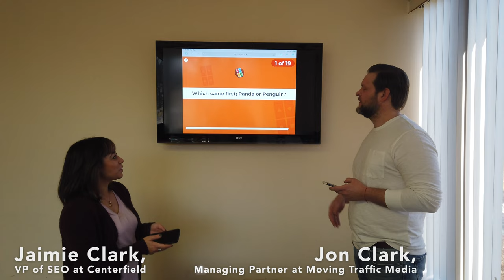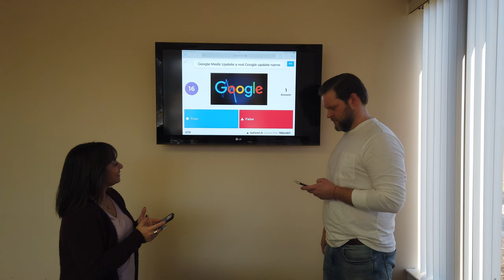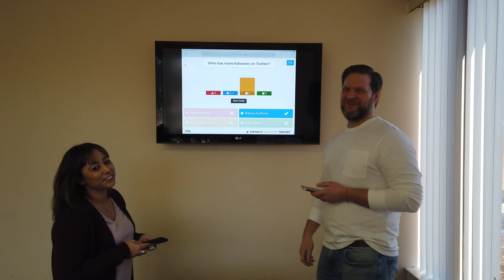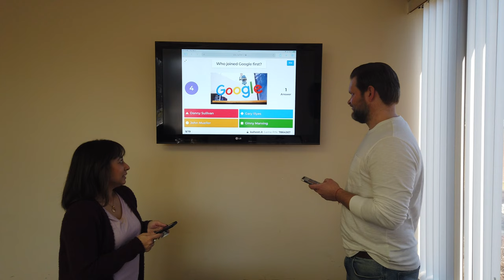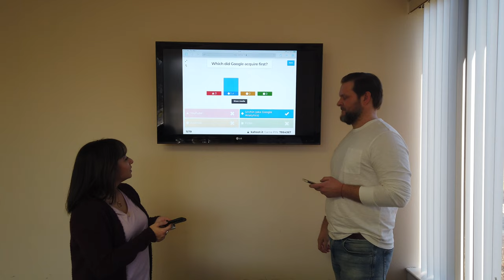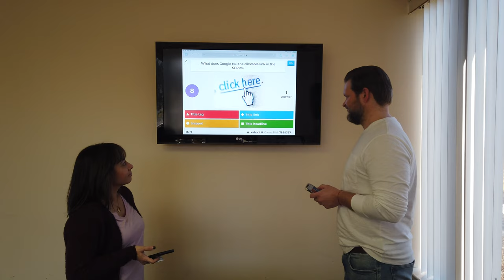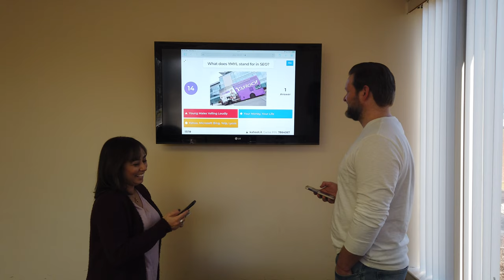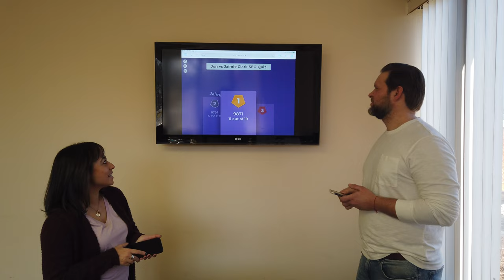Jaimie Clark vs Jon Clark - Who Is A Better SEO? - #179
Jaimie and Jon Clark came for a visit and we all spoke SEO and a lot more.  Jaimie Clark is the VP of SEO at Centerfield, she was previously the Head of SEO at Wirecutter, a New York Times company.  Jon Clark runs his own firm,  Moving Traffic Media and was previously an SEO at some large companies.

In any event I first pinned them against each other in a game of SEO trivia - guess who won?

The trivia questions featured answers with Matt Cutts, Vanessa Fox, Panda vs Penguin, disavow files, Medic updates, new queries, John Mueller, Danny Sullivan, Gary Illyes, Ginny Marvin, Daniel Waisberg, Paul Haahr, Urchin, Android, YouTube, Fitbit, Apple, title links vs title tags, authorship, domain authority, RankBrain, EAT, YMYL, and more.

Hope you enjoyed this one, it was a lot of fun for me at least. But in part two we get into the real interview.